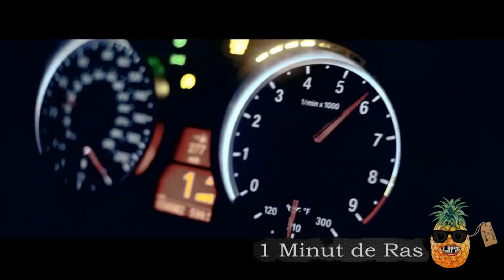Cat fac 6+3 = ???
1 🅼🅸🅽🆄🆃 🅳🅴 🆁🅰🆂
Monetizare mi-a fost dezactivata , daca vrei sa sustii acest canal acceseaza unul din link-urile de mai jos :

FaceBook :1 Minut de Ras

Fan Mail :
Casuta Postala 38 ( CP38 )
Oficiul Postal 1 Urziceni  Jud. Ialomita
Nume : Ionut

Ce vezi in acest episod :
-  1 Minut de Ras danseaza cu Viorica si Dragnea ( Parodie )
-  Ritual de sfintire a apei
-  Sfaturi daca esti in depresie ( sunt un rahat )
-  Alex Godoroja - Simplu
-  Un barbat se contrazice la o adunare si anume 6+3 = 10 pentru el

1 Minut de Ras !  Abonati-va Gratuit ! ! ! ! !

Mai jos este numarul de telefon unde ma puteti contacta si trimite clipurile voastre :

This video is created with Common Sense !!!